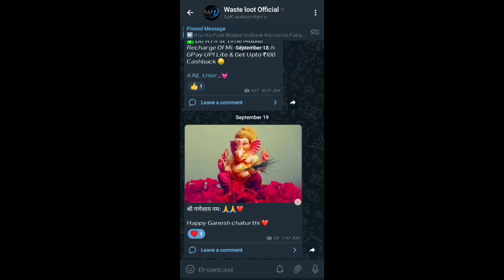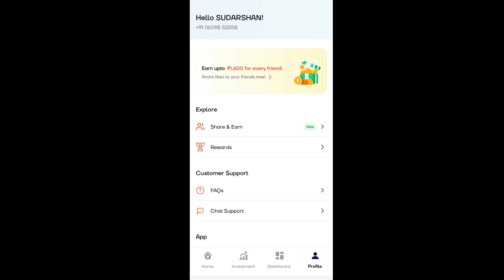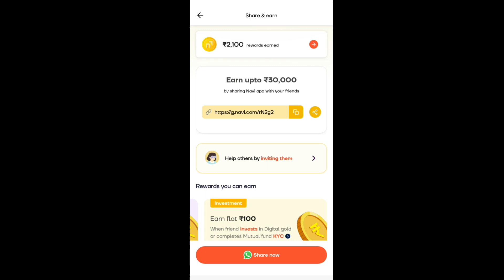Navi App Refer & Earn | Refer ₹500🤑 Signup ₹250🔥 Cashback Offer | Cashback Offer Today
amazon huge loot
paytm offer complete kaise kare
cashback offer
today loot offer
new loot
today offer
loot offer
earning app